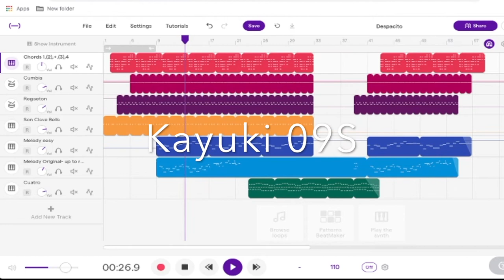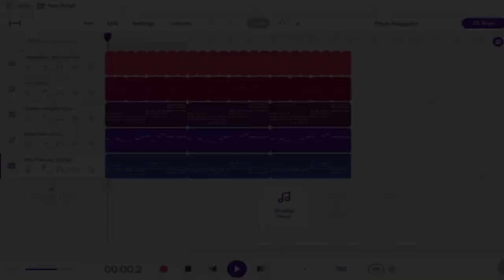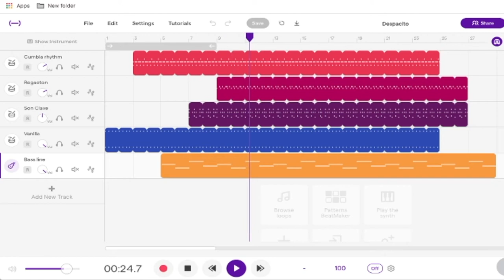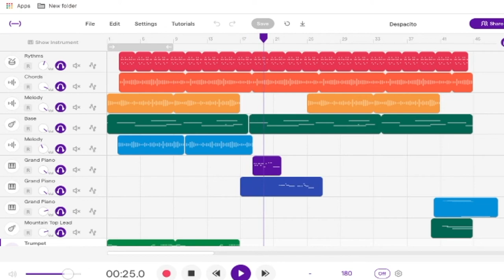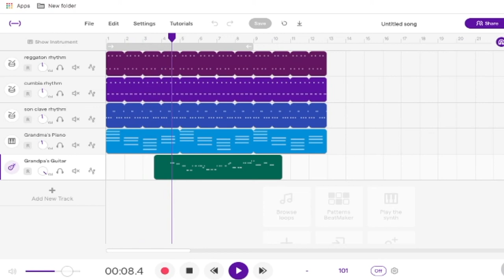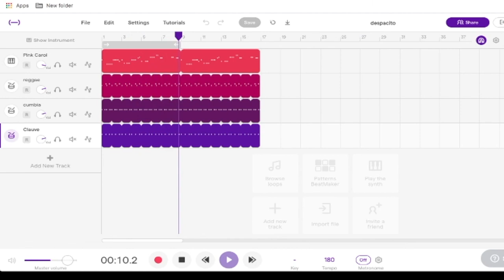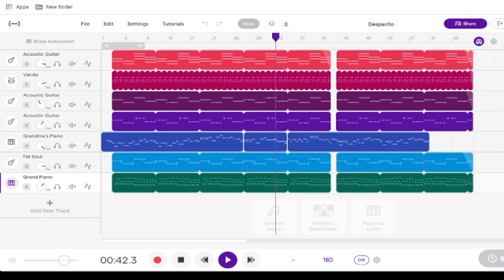Year 9 - Remote Learning Work (2021)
A short compilation video of Year 9's work during lockdown 3.0 using Soundtrap,